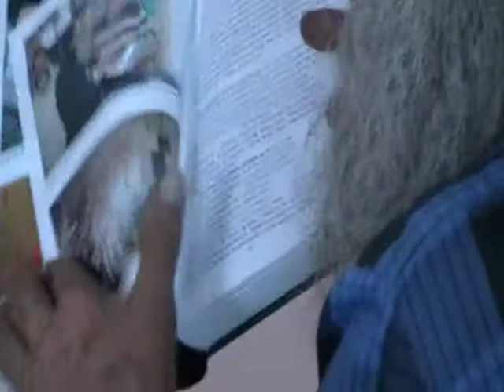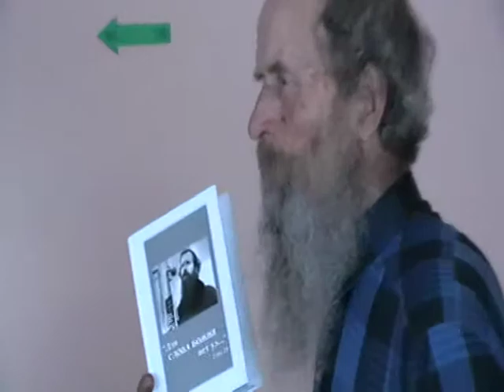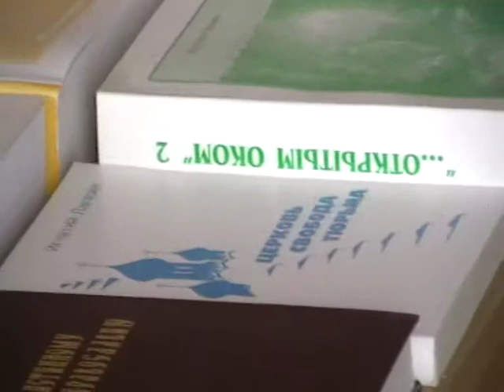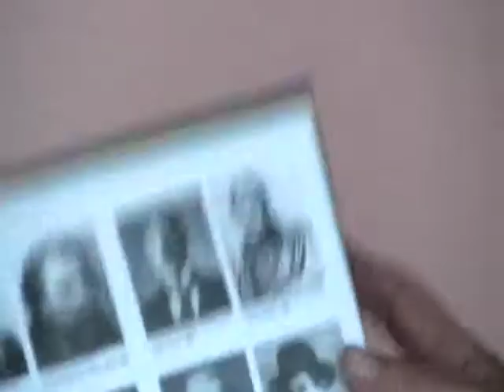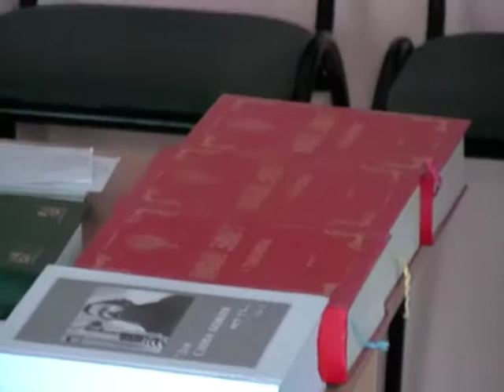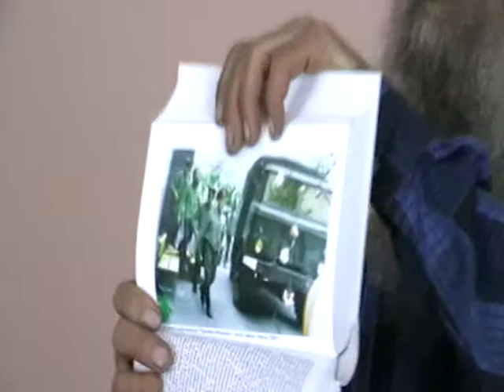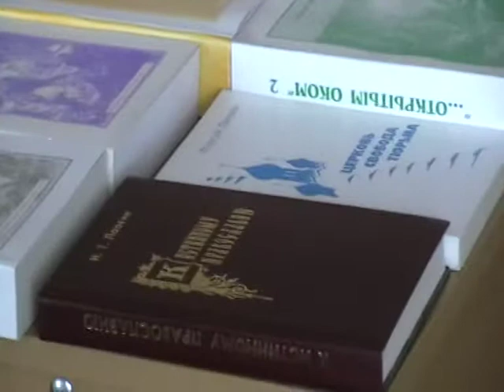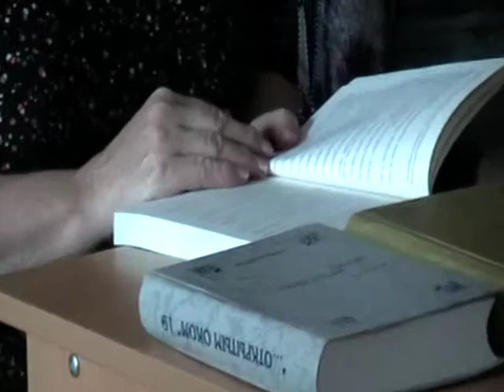2013-06-04-001 библиотека беседа